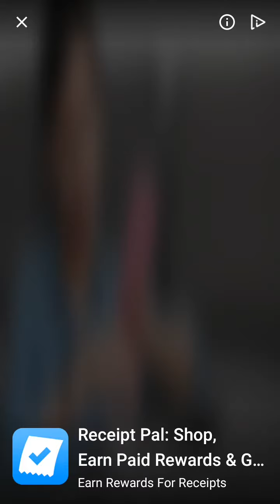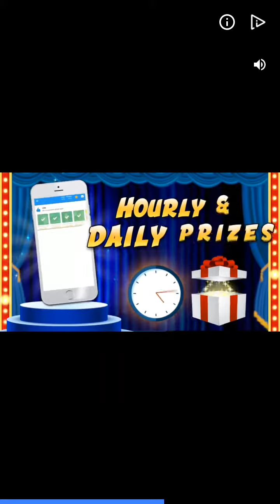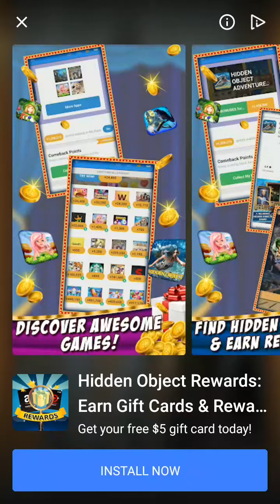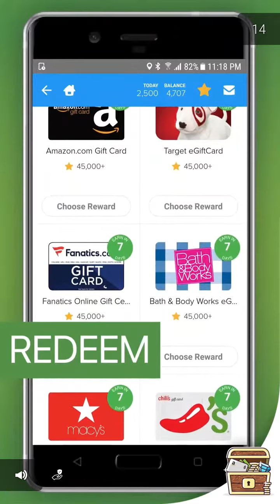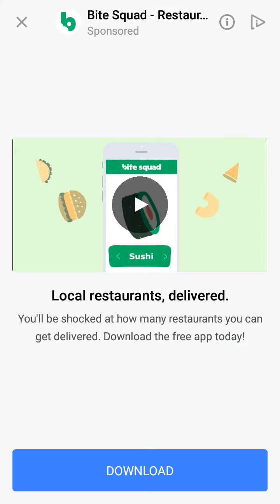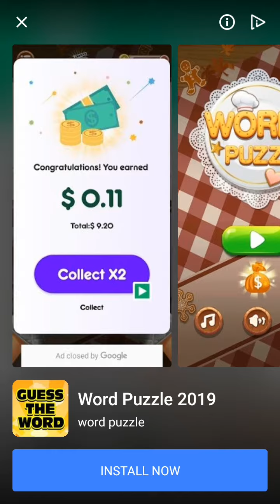Name Of This Game Yahtzee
Great game to play with family and friends